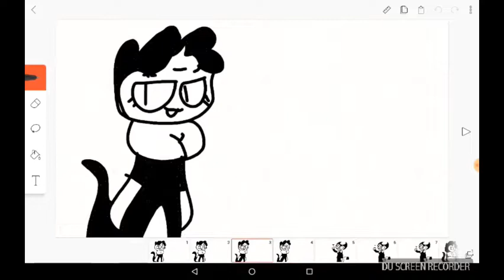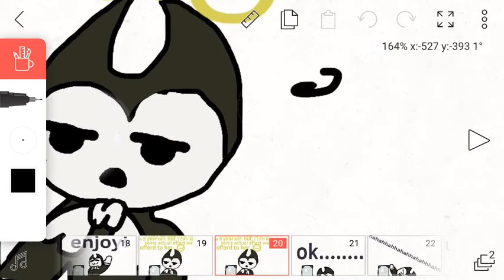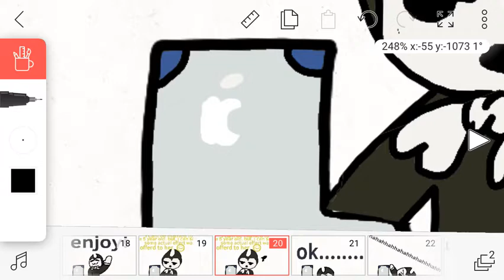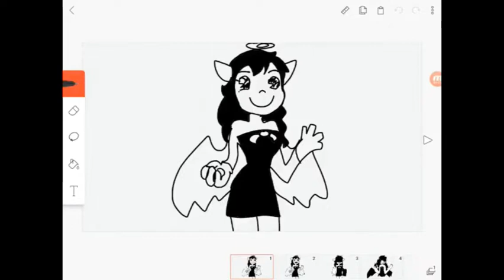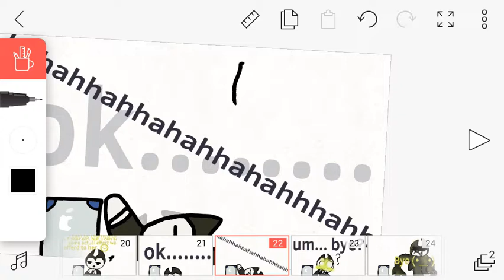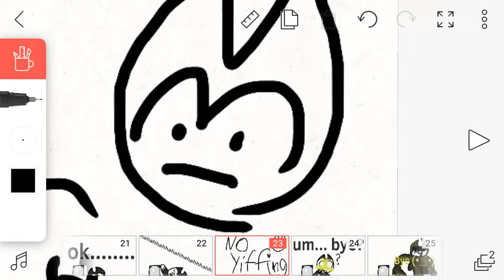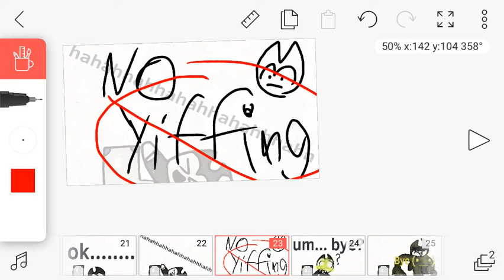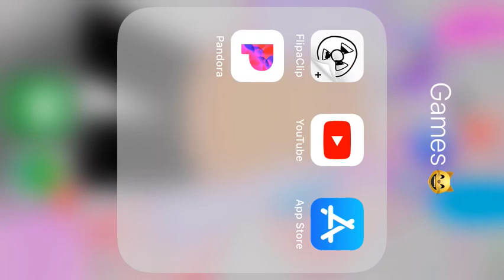Bendy reacting to his fangirls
I hate myself for
Not posting often 😤